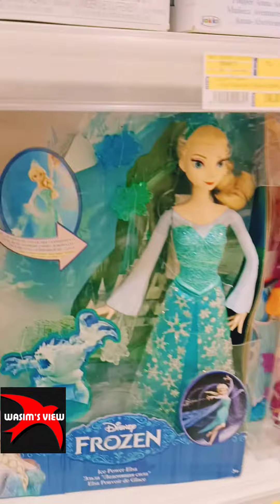100+ Beautiful dolls collection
Dolls and toys for kinds ..more than 100+ models please take a look ..